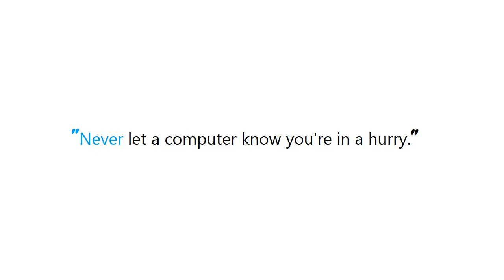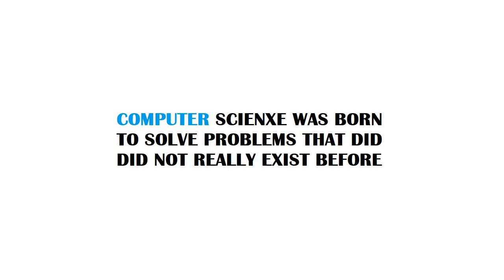PYTHON : Running a Python script from PHP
Guide : [ PYTHON : Running a Python script from PHP ]